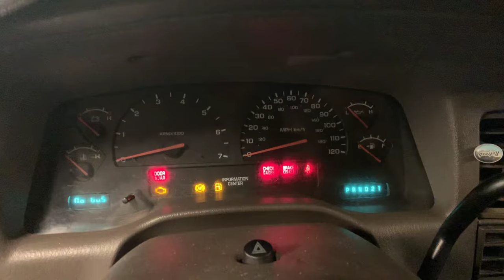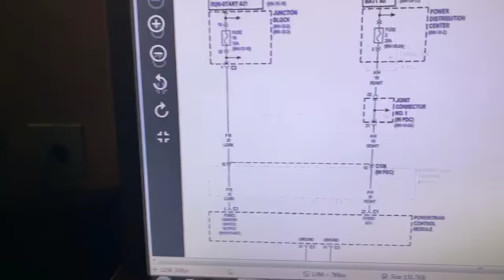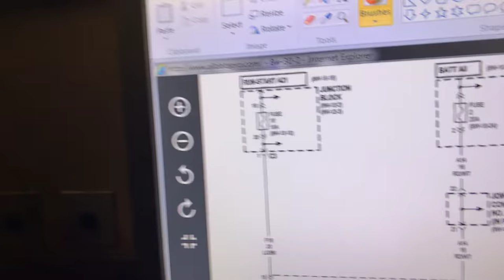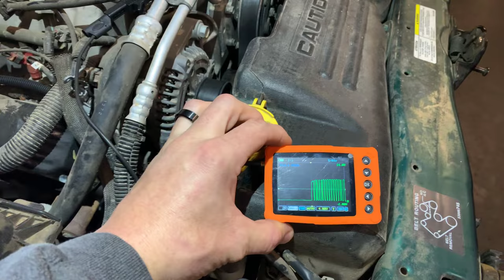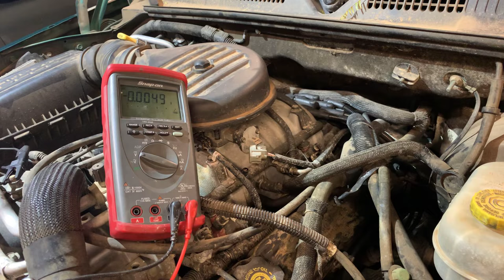Dodge Ram 1500 PCM problems No BUS FIXED! No Communication PCM/ECM replacement. Problem solved! PT 1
Do you have Dodge Ram 1500 PCM problems? This video will solve your  Dodge Ram 1500 PCM problems/No BUS/No communication issues!

Welcome to Cody’s Auto Diagnostics and Programming on YouTube!

This is Part 1 of our Dodge Ram Truck with computer/PCM/ECM problems with no communication diagnostic video.

Today we look at this Dodge Ram Truck, it was brought in and upon initial diagnostics I saw “No BUS” on the dash display, which lead me to believe that there was no communication with the computer/PCM/ECM .

I tested this no communication issue on this Dodge Ram Trucks computer/PCM/ECM , completing a power and ground test.

I verified PCI BUS signal to the computer/PCM/ECM , and this Dodge Ram Truck will be needing a computer/PCM/ECM , and to be VIN programmed.

TechAuthority isn’t needed for this process, and  computer/PCM/ECM programming can be handled with a scan tool.

This diagnostic process works with many vehicles, such as no bus Dodge Durango, and even for no bus on Dodge Dakota and can help test a PCM failure.

Equipment used today while making this video:

Drew Technologies CarDAQ-Plus 3 All Makes J2534 Reprogramming Tool - J2534

Information-System/ZEUS-Intelligent-Diagnostics-and-Information-System/EEMS342W

Who is Cody’s Auto Diagnostics & Programming LLC?

I was an automotive technician for the last 17 years and hold ASE master with A9 light duty diesel, L1 advanced drivability, and L3 hybrid certifications. I just recently took my skills and tools on the road. I am now a mobile diagnostic technician, and go to automotive repair shops to perform programming and diagnostics.

This channel is anything automotive related with tool giveaways to insight on drivability, diagnostics or programming.

Be sure to check out the playlists for more tool reviews and diagnostics:

Equipment I use, and recommend:
GoPro Hero10
DJI OM 5 Smartphone Gimbal Stabilizer

Cody’s Auto Diagnostics & Programming LLC